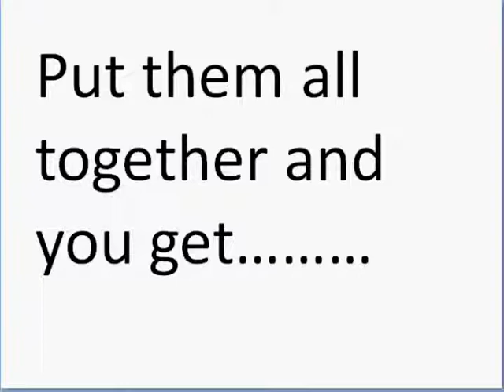All Uber Pokemon in One Sprite? No Way!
Way.
~The info on what Pokemon are and are not Uber was ALL aquired from Smogon University(R).~
I love this sprite that took 6 f hours to make! XD
all pokemon uber ones in one 1 sprite spriter spriting rocky 7897 dialga giratina giratina origin form forme palkia salamence garchomp manaphy wobufett wynaut hooh ho oh ho-oh fire flying dragon psychic water ice grass arceus bug plate hold item make a certain type groudon kyogre deoxys all forms formes speed attack defense regular red green black blue yellow orange red grey silver dark light lord draco drako drakos drago lordraco  mewtwo two mew shaymin sky shayminsky  poke mon scratch snake serpent wingless wings wing orb polkadot dot spike blade armless arms arm plus equals latias latios rayquaza legendary non-legendary no none fin swim fly metal steel